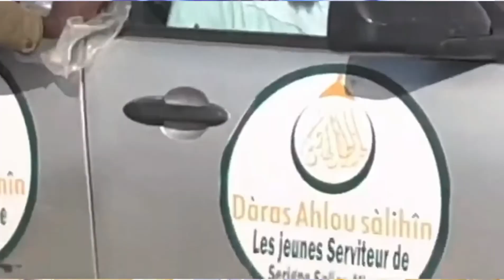Daras Ahlou salihin, voici Dieuwrigne | ligueyeul S. Saliou rek